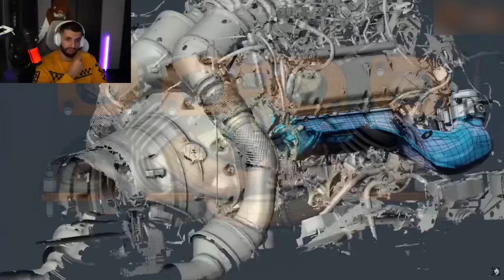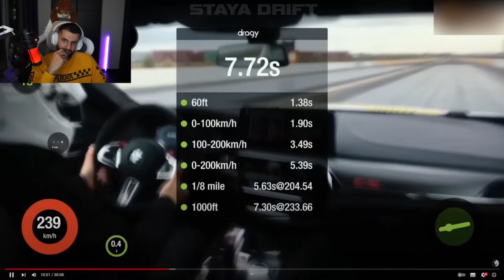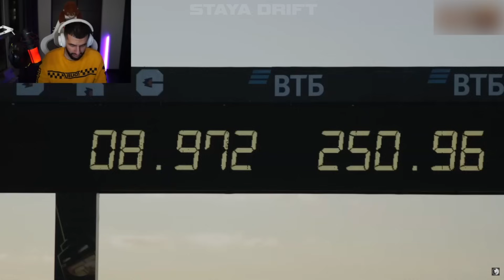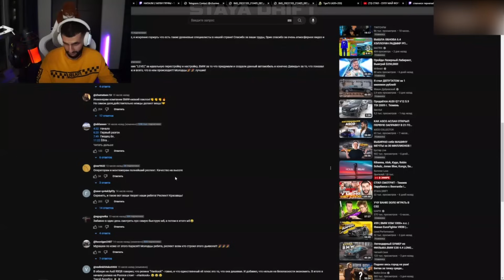СТИЛ СМОТРИТ - D3 САМАЯ БЫСТРАЯ BMW M5 F90 CS В МИРЕ!🔥 1.5 сек 0 100?!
Хочешь расслабиться после тяжелого дня??